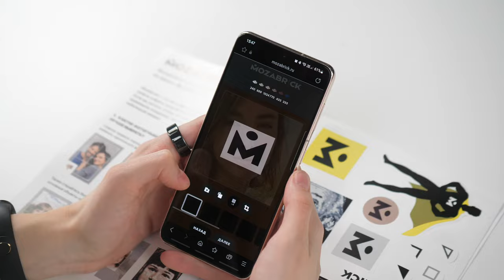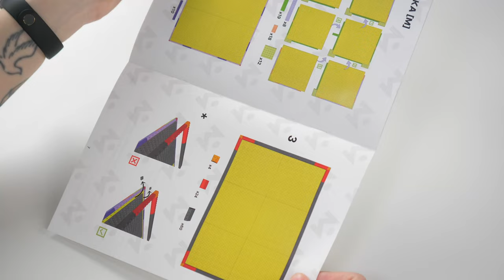Фото-конструктор MOZABRICK COLOR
Данное видео демонстрирует  Фото-конструктор MOZABRICK COLORЕ. Более детально ознакомиться и приобрести данный товар можно по ссылке ниже: